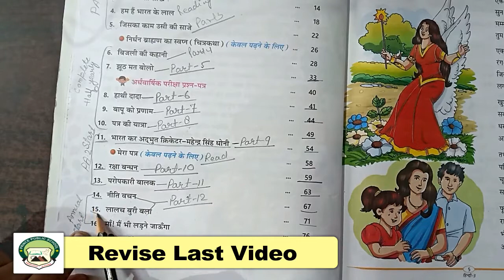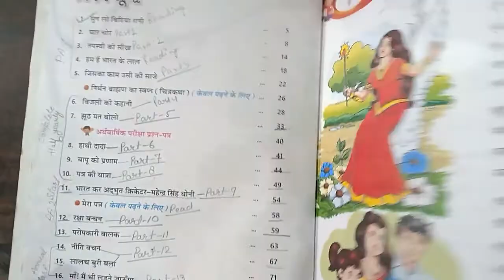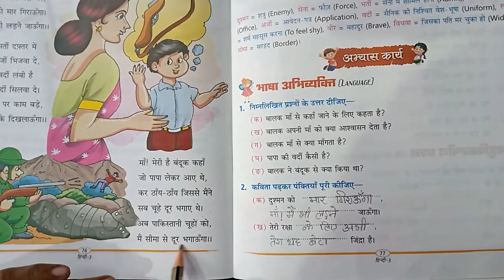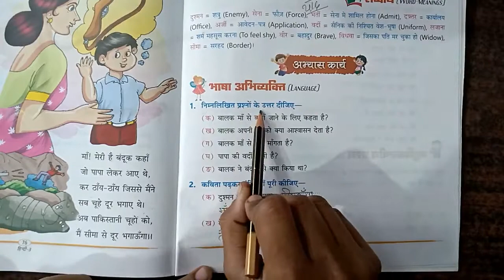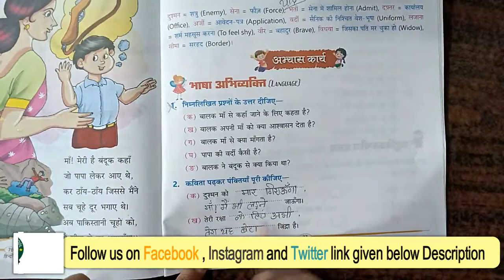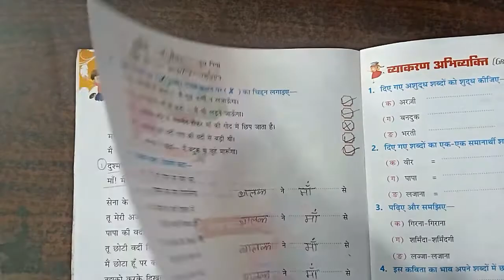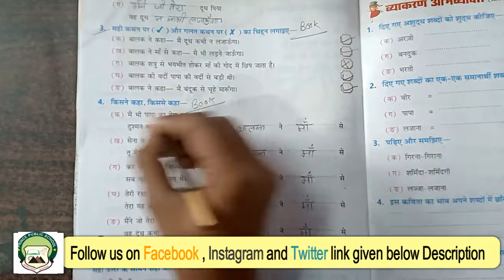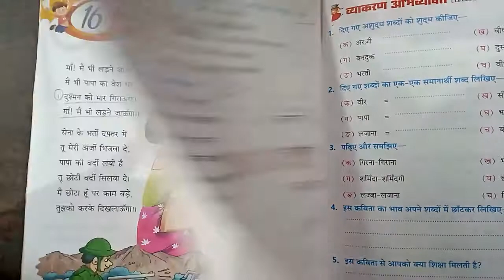Class 3rd | Subject - Hindi Reader Chapter 16 | Part 13